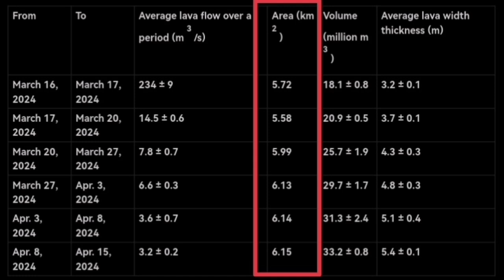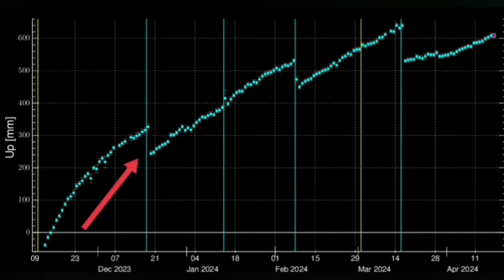Iceland Volcano Update: KayOne Stagnant Lava Field, Svartsengi Is Permanently Raised, Sundhnúka